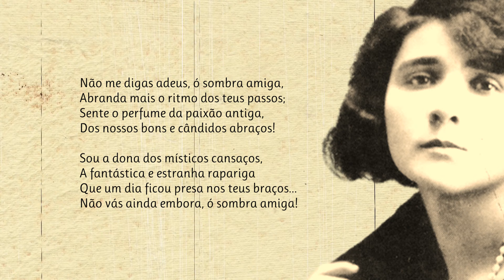Espera | Poema de Florbela Espanca com narração de Mundo Dos Poemas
Poesia e poema de autor português. Florbela Espanca (1894 —1930), batizada como Flor Bela Lobo, e que opta por se autonomear Florbela d'Alma da Conceição Espanca, foi uma poetisa portuguesa. Poetisa e contista. Depois de concluir os estudos liceais em Évora, frequentou a Faculdade de Direito de Lisboa. A abordagem crítica da sua obra poética, marcada pela exaltação passional, tem permanecido demasiado devedora de correlações, mais ou menos implícitas, estabelecidas entre o seu conturbado percurso biográfico - uma existência amorosa e socialmente malograda que culminaria com um suicídio aos 36 anos de idade -, e uma voz poética feminina, egotista e sentimental, singularmente isolada no contexto literário das primeiras décadas do século. Na verdade, a leitura mais imparcial das suas composições, entre as quais se contam alguns dos mais belos sonetos da língua portuguesa, permite posicioná-la quer na matriz de uma poesia finissecular que, formalmente, cruza caracteres decadentistas, simbolistas (são várias as referências na sua poesia a autores simbolistas) e neorromânticos (acusando a admiração por certos autores da terceira geração romântica, como Antero de Quental), "à maneira de um epígono de António Nobre" (cf. PEREIRA, José Augusto Seabra - prefácio a Obras Completas de Florbela Espanca, vol. I, Poesia, Lisboa, D. Quixote, 1985, p. IV), quer, ainda, pela forma como a vivência do amor promove, a cada passo, uma mitificação do eu, na senda de certos autores do primeiro modernismo como Sá-Carneiro, Alfredo Guisado ou António Botto. Apoie este canal para obter acesso aos seguintes benefícios:

link do vídeo Se Deseja adquirir alguma obra de Florbela Espanca, aqui lhe deixamos os links da Amazon para duas obras fundamentais da autora
Livro de Mágoas - Florbela Espanca
Livro do Sóror E Da Saudade – Florbela Espanca Visite a nossa loja de recordações e tenha um pouco de nós perto de si.